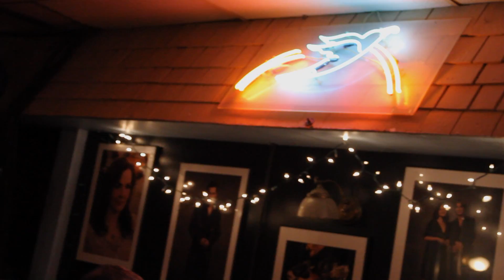Meet Queen of Hearts | Ellen Britton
I have been singing and recording with these fabulous women for years and wanted to share a recent video that introduces us.